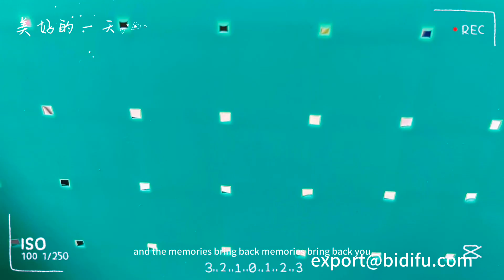OEM&ODM Plastic Storage Boxes Crates for household! Email